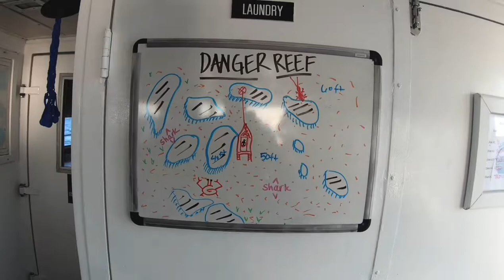[Scuba Dive] [Bahamas] Danger Reef - Night Dive